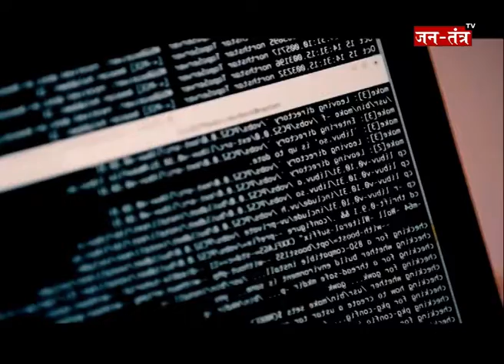Coronavirus Benefit for India : China के बाज़ार पर कब्जे की तैयारी !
WATCH Coronavirus Benefit for India : China के बाज़ार पर कब्जे की तैयारी ! ON JANTANTRA TV